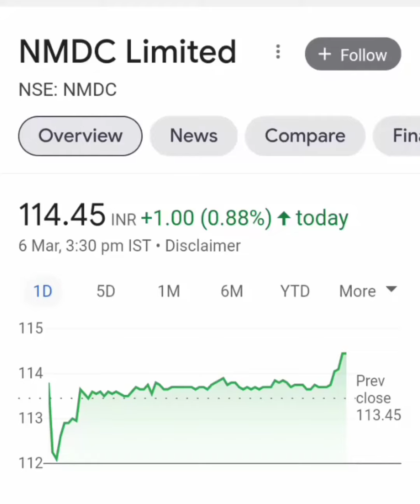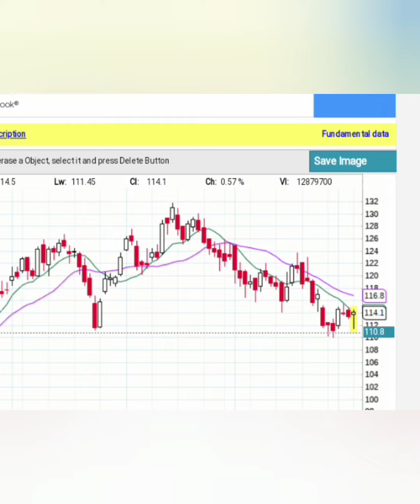📈NMDC LTD SHARE🔥LONG TERM या SHORT TERM किस में हैं PROFIT📊आगे KYA करें📉BUY HOLD SELL💸💵